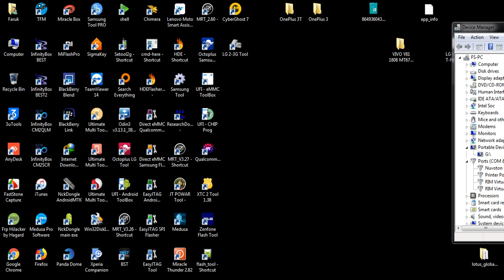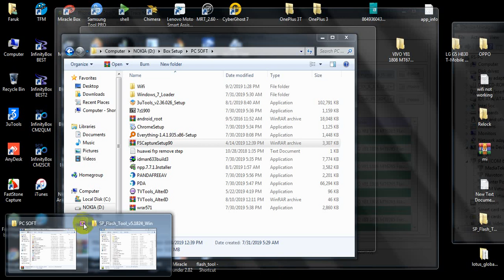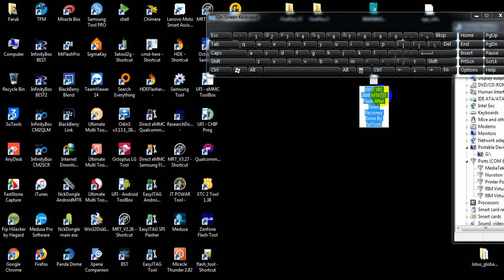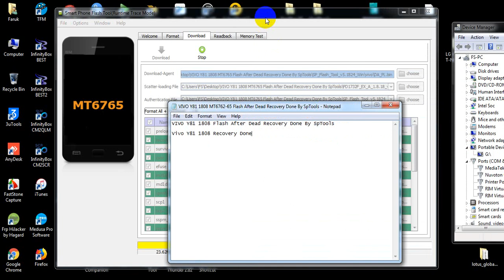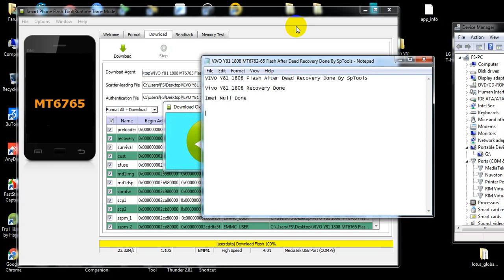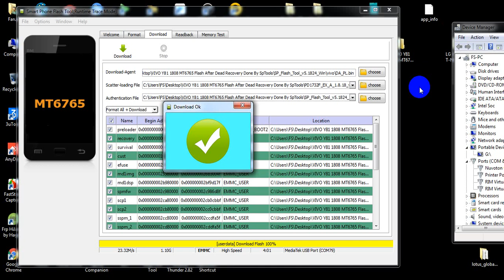VIVO Y81 1808 MT6762 65 Flash After Dead Recovery Done By SpTools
VIVO Y81 Flash After Dead Recovery Done
By SpTools